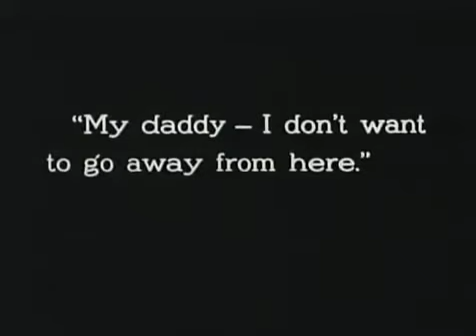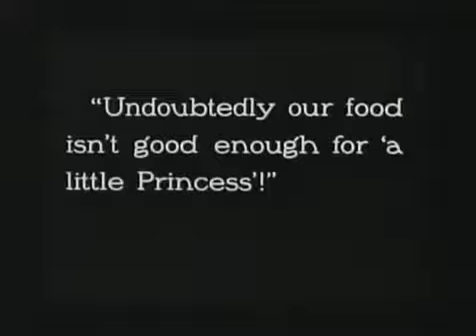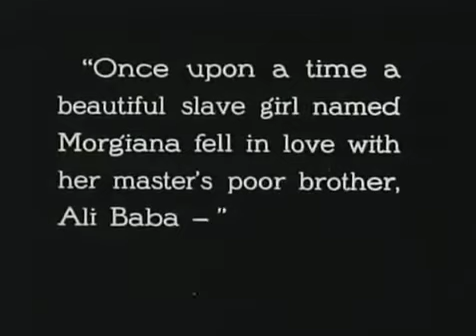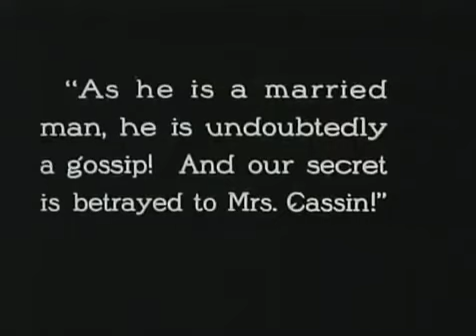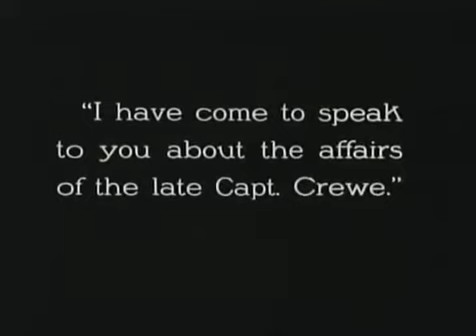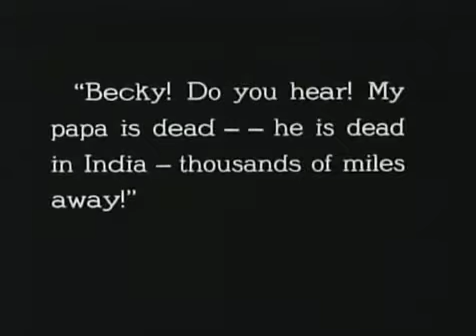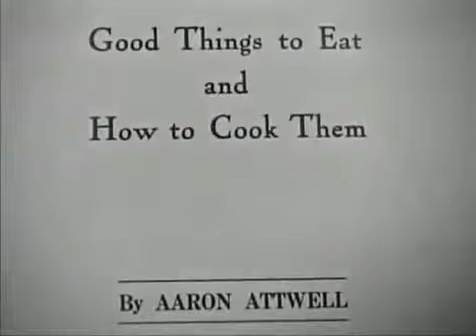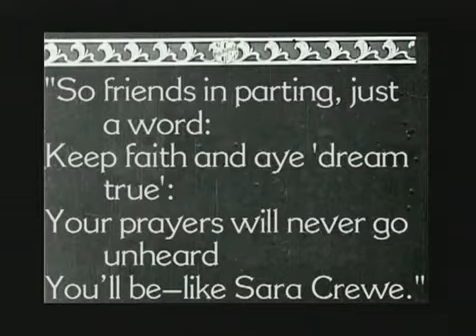Scott Lord Silent Film: A Little Princess (Neilan, 1917)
Silent drama starring Mary Pickford